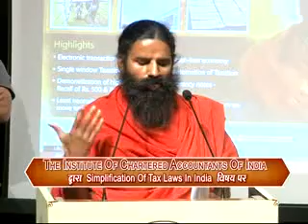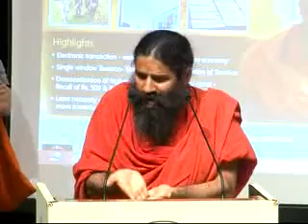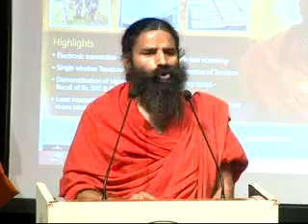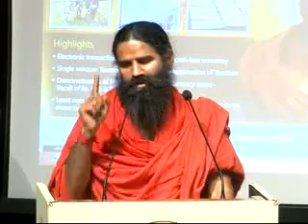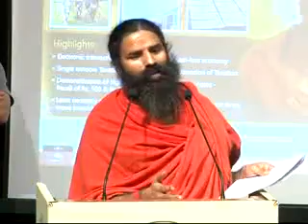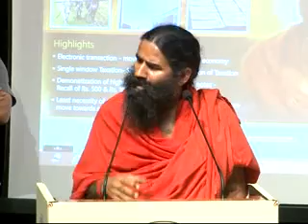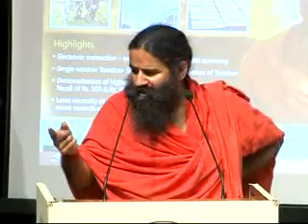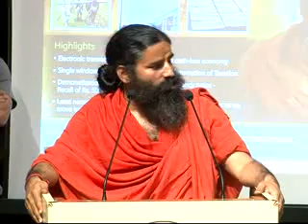Swami Ramdev Ji @ FICCI Auditorium, Delhi, Part-2 of 4